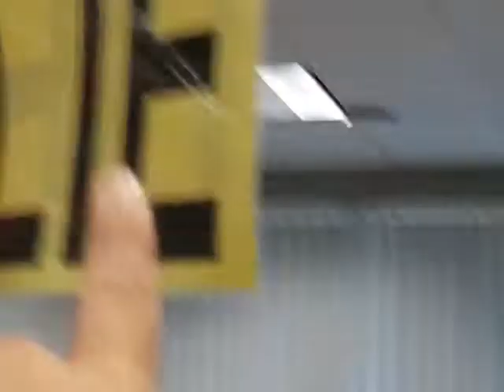Congressman Outlines Foreign Policy Concerns on Homeland Security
After a member of the audience was removed from the town hall, Congressman Lou Correa went back to talking about Homeland Security issues, specifically cybersecurity and acts of War. There was also a mention of a nuclear Iran. The congressman refused to tell me whether he supported the Iran deal or not.